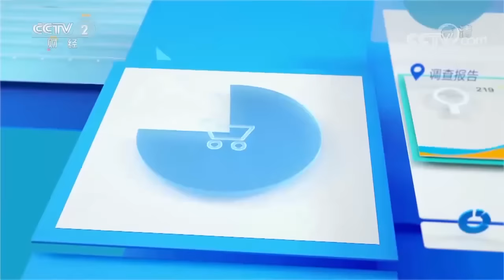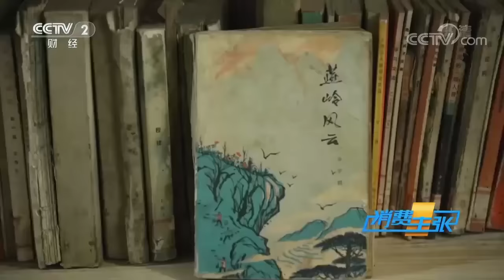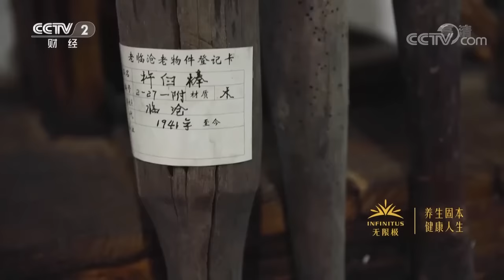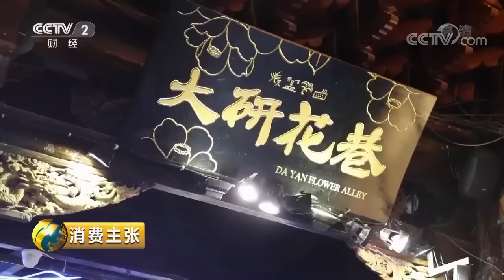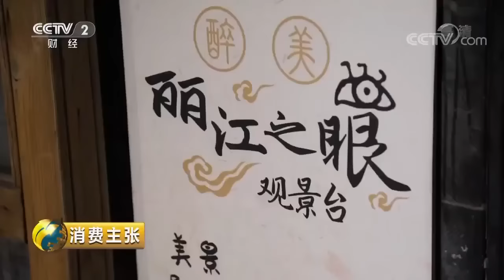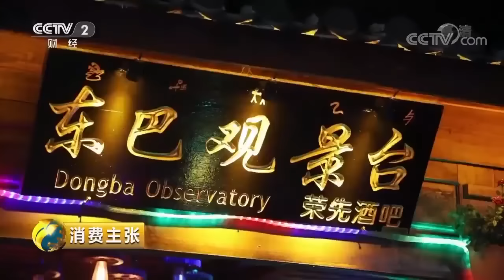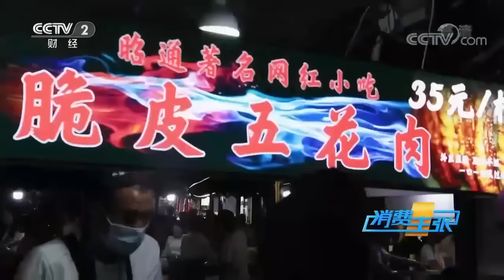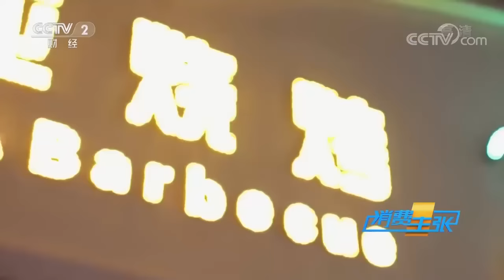酸牛蹄筋 过桥米线 烤饭团 茶马古道里的美食 有惊喜不踩雷！颜值和味道都在线的夜宵 谁不眷恋？——云南夜市 | 美食中国 Tasty China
本期内容：本期节目记者带你打卡云南临沧，挑战最上头的辣、感受最浓烈的酸。临沧佤王宴留存了少数民族饮食文化的特点，充满着野性之美。佤王宴是野性而诗意的，歌声不停酒不断是佤王宴的一大特色。云南省丽江市位于滇、川、藏三省交界处，青石铺就的长巷，飘散着淡淡的烟火，丽江的生活是如此令人向往，虽然历经700多年的沧桑，但是这里的美景美食依旧令人心醉，让人去了就不想离开。